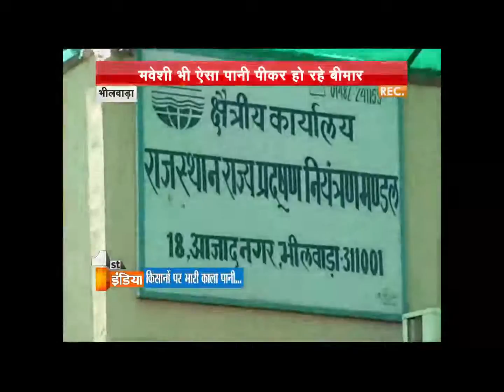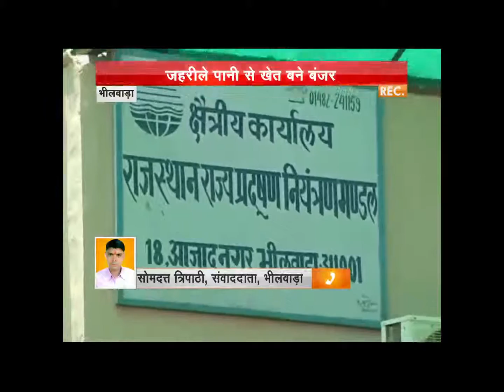Polluted Water dangerous for Farmers and Locals | First India News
Water pollution as we are already aware with this problem and the main cause of this problem is industries and factories but now the case from Bhilwara district is giving us a clear signal to take this problem seriously. In a Bhilwara district of Rajasthan farmers are facing a serious problem from a process house polluted water is spoiling their farms. From these polluted water people are falling sick by drinking water. Polluted water is getting mixed with the drinking water. Now farmers are really upset and helpless as administration is also not taking any step.